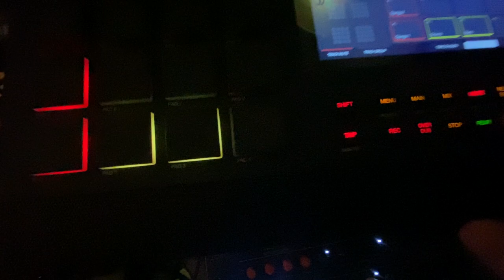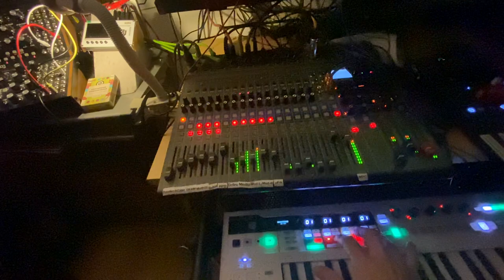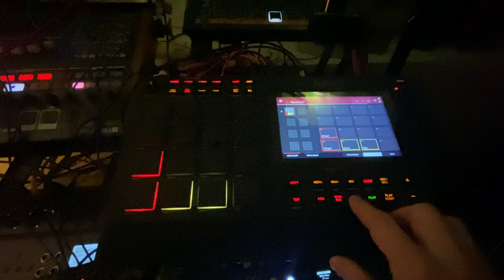Djangonade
Here's another Django jam (good that he passed 70 years ago in March, which means his music is now in the Public Domain). This one is based on his song "Serenade".